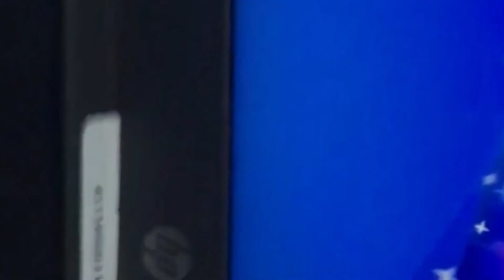I'm drink funni ver